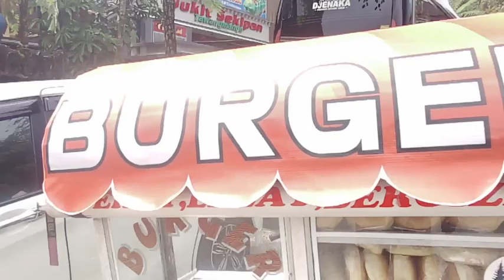DETIK DETIK PERJALANAN MENJEMPUT TAMU WISATA!!!Bukit Sekipan,Kalisoro,Tawangmqngu